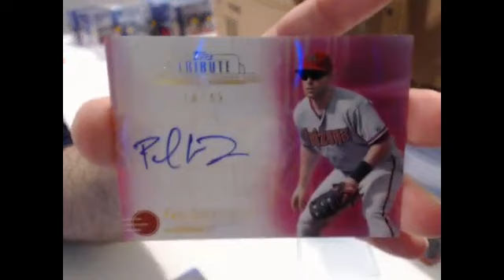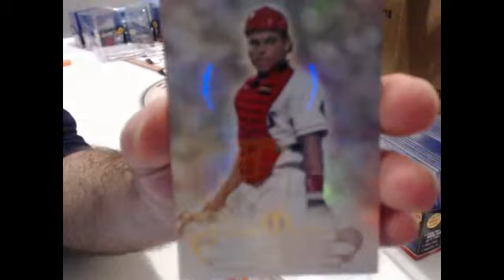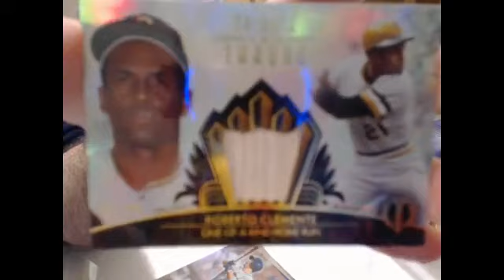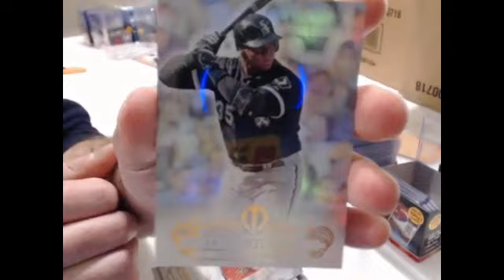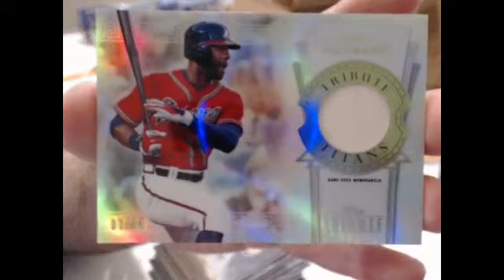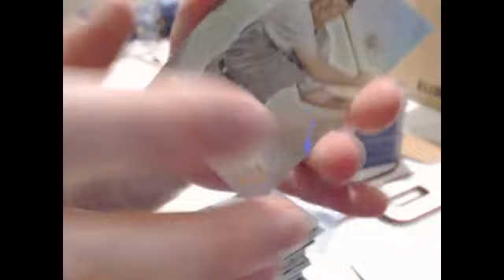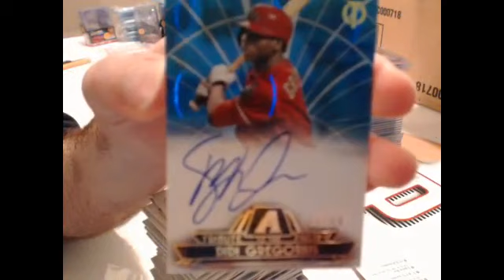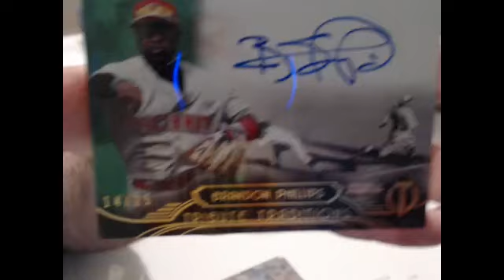2/27 2014 Topps Tribute 8-Box Case Break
+1 free box for the technical difficulties tonight =p